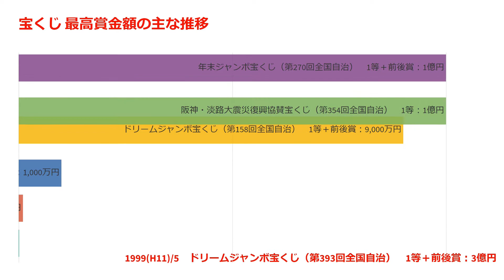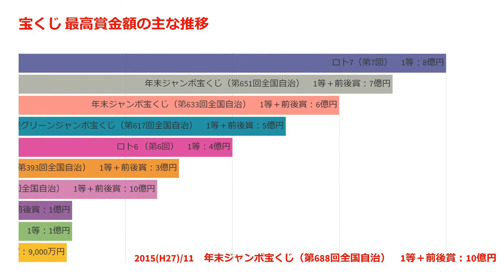【1945-2015】宝くじ 最高賞金額の主な推移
以下に、宝くじ最高賞金額（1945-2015）の主な推移をまとめました。
・1945(S20)/10
　　政府第1回宝籤
　　10万円

・1947(S22)/12
　　政府第9回宝籤
　　100万円

・1968(S43)/12
　　第76回全国自治宝くじ
　　1,000万円

・1980(S55)/5
　　ドリームジャンボ宝くじ
　　（第158回全国自治）
　　9,000万円

・1989(H1)/11
　　年末ジャンボ宝くじ
　　（第270回全国自治）
　　1億円

・1996(H8)/7
　　阪神・淡路大震災復興協賛宝くじ
　　（第354回全国自治）
　　1億円

・1999(H11)/5
　　（第393回全国自治）
　　3億円

・2000(H12)/11
　　ロト6 （第6回）
　　4億円

・2012(H24)/2
　　東日本大震災復興支援グリーンジャンボ宝くじ
　　（第617回全国自治）
　　5億円

・2012(H24)/11
　　（第633回全国自治）
　　6億円

・2013(H25)/5
　　ロト7（第7回）
　　8億円

・2013(H25)/11
　　（第651回全国自治）
　　7億円

・2015(H27)/11
　　（第688回全国自治）
　　10億円